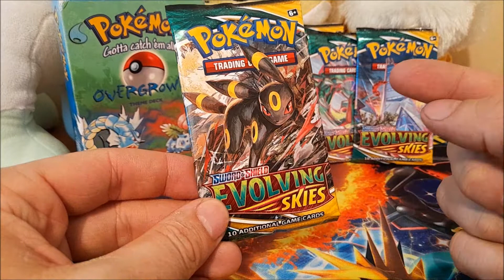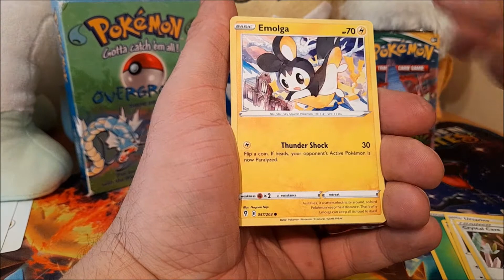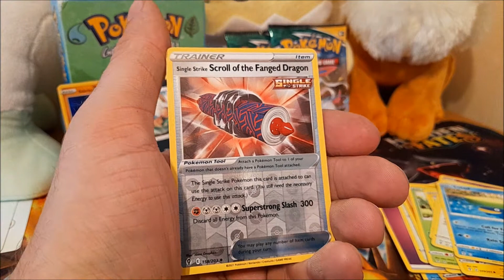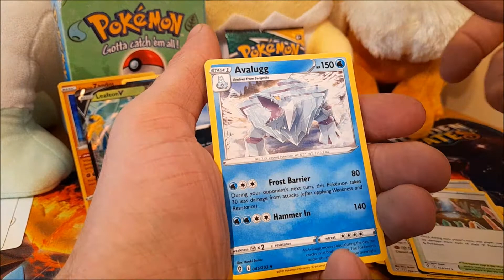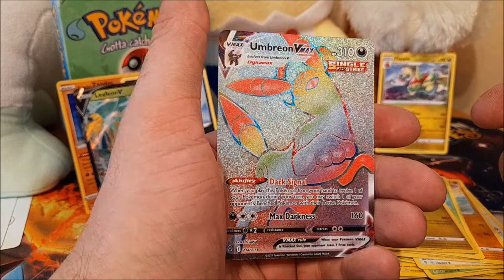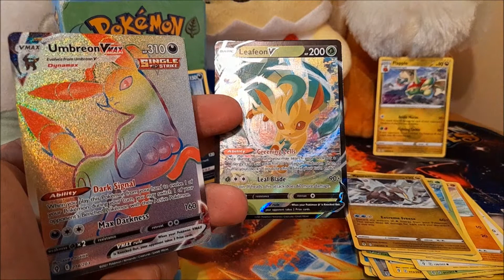Can I FIND the one card i NEED to play my new Pokemon Deck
Am after one more card for a tournament on Thursday can i find it.